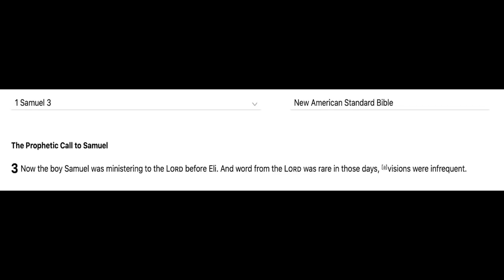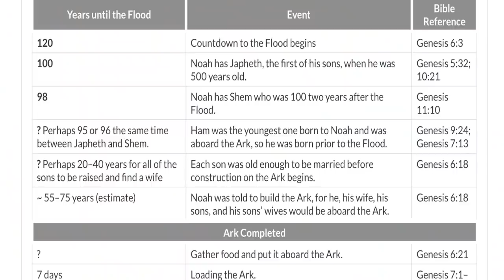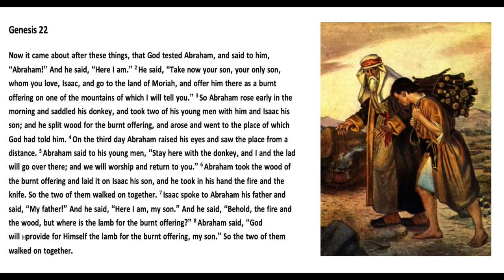Hearing the Voice of God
Have you ever heard someone say, "I feel like the Lord is saying to us..."? This is so common in modern evangelicalism that such a statement rarely raises a single eyebrow. But is it biblical?

For the Answers in Genesis article on how long it took Noah to build the ark: